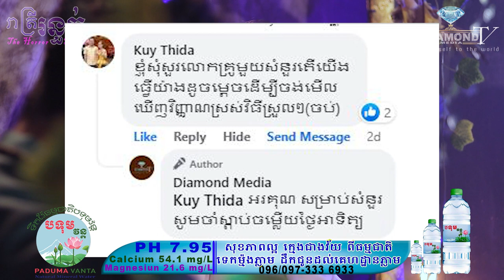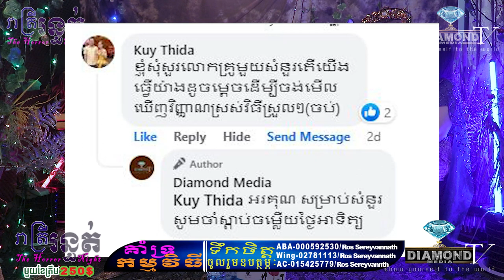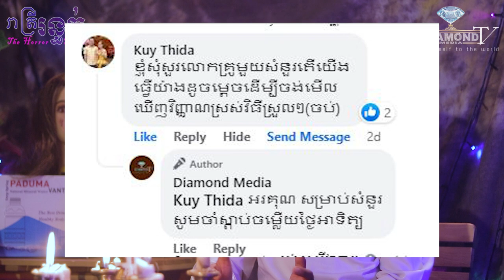ធ្វើម៉េច មើលឃើញ វិញ្ញាណអមនុស្ស ងាយងាយ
👉ច្បាស់ដូចព្រះអាទិត្យ 🥰ឆ្លើយសំណួរទូទៅ 🤗😇!!!

👉ជួបលោកគ្រូ  🙏ធម្មានន្ទ🙏 @Vann Chansaren (អគ្គលេខាធិកា ពុទ្ធិកបណ្ឌិតសភា នៃសាកលវិទ្យាល័យបញ្ញាសាស្ត្រ) នឹងចូលរួមឆ្លើយសំណួរទៅទៅដែលពុកម៉ែបងប្អូន មានចម្ងល់ ទាក់ទង់និងអាថ៌កំបាំង និងជំនឿអរូបី សាសនា ខ្មោចព្រាយបីសាចជាដើម
👉ធានាស្តាប់ហើយ នឹងភ្លឺច្បាស់ដូចព្រះអាទិត្យ​ ឈប់ឆ្ងល់មួយីវិត
-មិនងាយបានស្តាប់ទេ Shareចែកគ្នាផង!!!
ឧបត្ថម្ភដោយ
- កំពូលអ្នក លក់ឡាន កម្ពុជា
- ទឹករ៉ែធម្មជាតិ បទុមវន្ត
- VP ធម្មជាតិ
- ក្រុមហ៊ុន សាប៊ូ សុខភាព
- ផ្ទះអីវ៉ាន់
=មានផ្សាយជូន រាល់ថ្ងៃអាទិត្យ ម៉ោង 9:00 នាទីយប់ 😱💀🙋
-​សម្រាប់អ្នកដែលចង់ចែករំឡែករឿងដែលធ្លាប់ជួបផ្ទាល់
-សម្រាប់អ្នកដែលចង់ ឧបត្ថម្ភៈ
សូមទំនាក់ទំនងតាមលេខខាងក្រោមនេះ